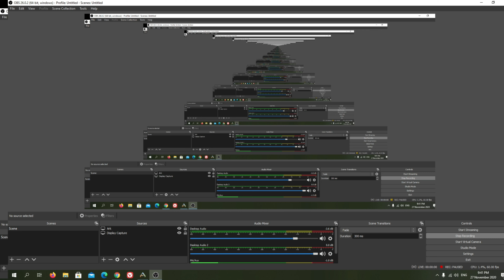ARK: Survival Evolved PC | EP 275| Kota Kuno Ragnarok (MMOASIA-SteamxEpicGames)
Bertahan dan cuba untuk meneruskan kelangsungan hidup!! Terkandas di sebuah pulau yang penuh dengan dinosaur dan haiwan prasejarah lain, penuh dengan bahaya semula jadi dan cabaran daripada boss dinosaur yang mengerunkan!! Satu pengembaraan yang semestinya menjanjikan tekanan adrenaline yang tinggi!

Ark adalah sejenis permainan "survival open world" yang paling baik digambarkan sebagai Minecraft dengan grafik dan dinosaur yang lebih baik.
Fokus permainan adalah mencari makanan dan bahan-bahan mentah, merekacipta senjata dan perisai, membina tempat perlindungan, memburu dinosaur untuk dijadikan tunggangan, mengembara ke tempat terdalam ataupun mendaki ke puncak tertinggi.

Sama ada dimainkan secara solo (single player) atau multiplayer (berkumpulan), pengalaman yang bakal diperolehi sangatlah berbeza dan lain daripada yang lain.

Permainan ini boleh dimainkan melalui plaform PC, Linux, macOS,  Playstation 4, XBOX One, Nintendo Switch, Android ataupun iOS. Juga boleh didapati di STEAM.